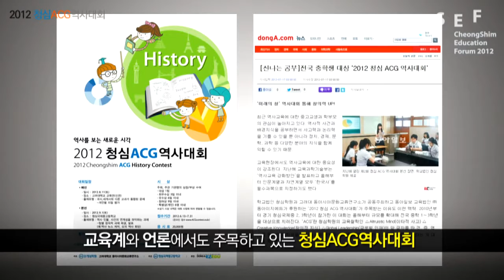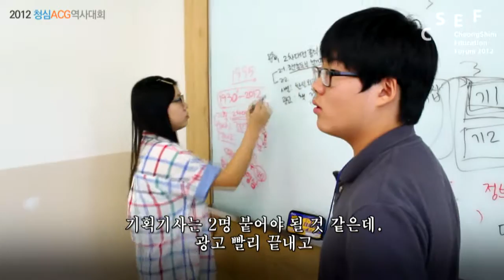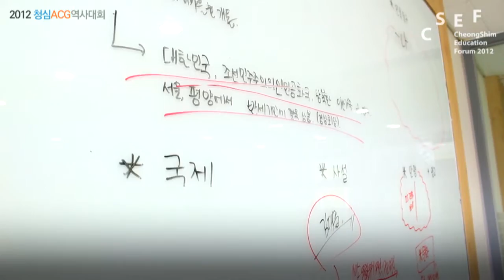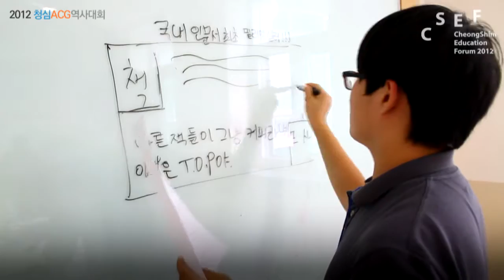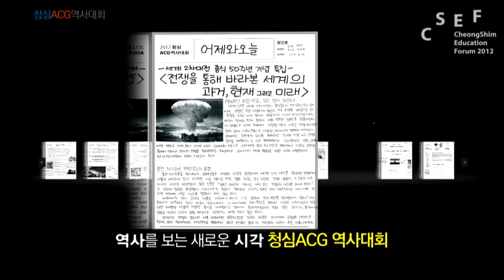2012 제3회 청심 ACG 역사대회 본선 스케치 ('추상과 상징, 그리고 인터페이스' 강연 삽입 영상)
[청심교육포럼2012] 추상과 상징, 그리고 인터페이스.

강연 중 삽입 된 2012' 청심 ACG 역사대회 본선 스케치 영상입니다.